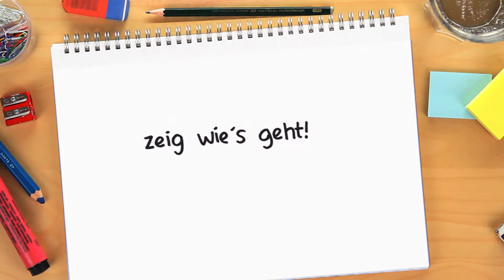how2 - Erklärvideo Kreation, Produktion und Verbreitung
Erklärvideo Produktion für höchste Ansprüche.

Wir erstellen Erklärvideos für Top-Kunden: Individuell und in der ganzen visuellen Vielfalt.

Wir bieten keine Standard-Produktionen an, sondern stehen für eine umfassende Agenturleistung: Wir überzeugen durch kompetente Beratung, innovative Ideen in der Kreation, Wirkungsforschung, Produktionsvielfalt und Video SEO. Die Umsetzungsmöglichkeiten für Ihr Erklärvideo sind vielfältig: Ob Live-Scribble, Handmove, 2D, 3D, mit Fotos oder Zeichnungen, moderierte Tutorials oder Screencast, alles lässt sich darstellen. Wir erstellen Ihr Erklärvideo  mit den neusten Technologien und gehen in der Konzeption intensiv auf Ihre Ideen und Markenwelten ein.

Gerne beraten wir Sie und produzieren Ihren ganz individuellen Erklärfilm: